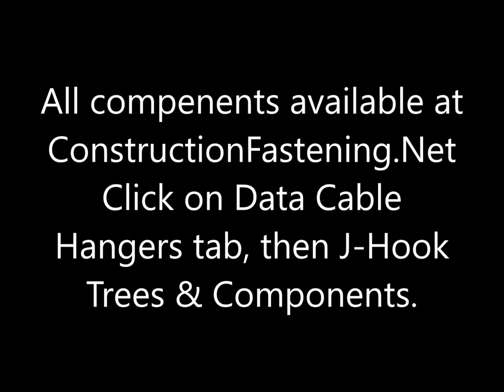Custom Built J-Hook Trees, FAST!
With just a few components available you can build a custom j-hook tree to your specifications and application fast.  How fast?  Watch the video, it's about 34 seconds to build a hammer on 2" j-hook tree.  The HPH j-hook rail systems utilizes the HPH j-hook that is UL listed, plenum rated and TIA compliant.  With the slick covering and the built in closure you have a cable hanger that offers the best fit and finish in the industry and is user and cable friendly.  Just a note use a impact river for assembly instead of a drill to prevent the parts from spinning in your hand.